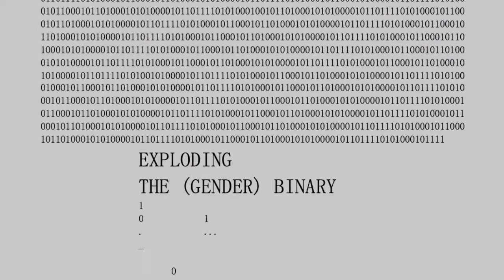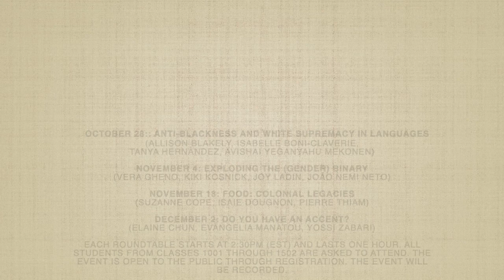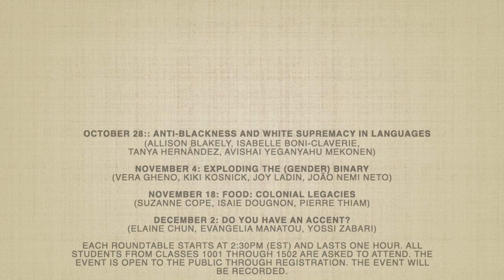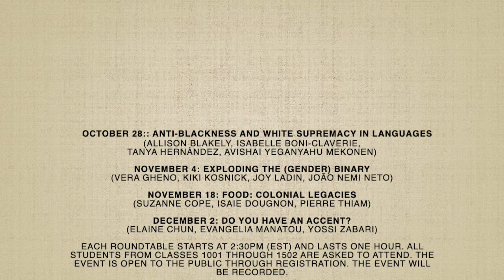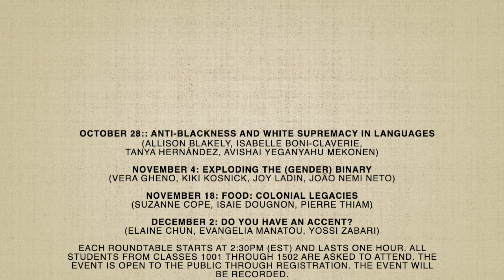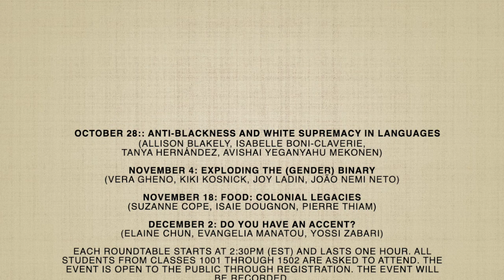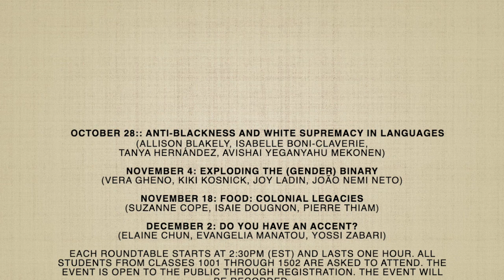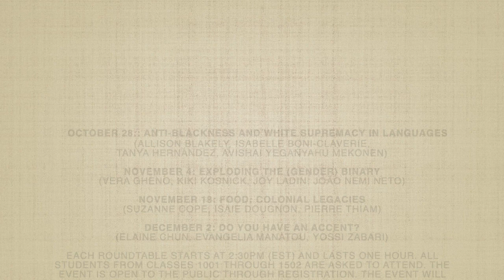Exploding the (Gender) Binary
The MLL Vocab Diversity Initiative

In response to the death of George Floyd and a call for action around the world the Department of Modern Languages and Literatures proposed a collaborative overhaul of our language syllabi over the summer and a series of roundtables this fall to address the systemic racism, classism, and sexism that arise from vocabulary and its representation.

How does language, and the way we and our textbooks present and represent language/vocabulary in the classroom, create, reinforce, and normalize certain forms of bias, stereotype, and prejudice? For example, what is the vocabulary that we provide to students to discuss “the family” or “professions”? Why are only certain entities represented, how are they presented, what is the message implicitly being conveyed to students about the societies and cultures they are learning about? How have these groupings of words and their representations changed at different historical moments and in different regions where these languages are studied?

In the fall we started a series of roundtables bringing in thought leaders, scholars, artists, and creators from around the world to discuss important ideas on race, gender, colonialism, and class. This is the second of four roundtables. It is devoted to discussion of current debates around the world on how languages can be less binary and more inclusive of a spectrum of gender identities.